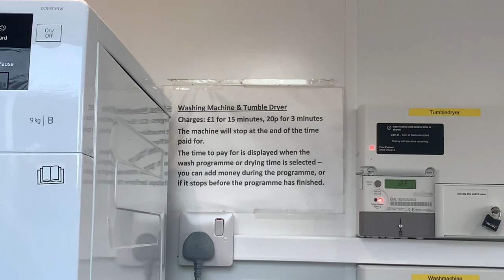But, has he fixed the bed? [The non-Elddis solution]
Jan has a list of jobs for me, but have I fixed the bed? No thanks to Elddis I came up with a solution. Using a bit of ingenuity, I fixed the bed, but will it be good enough? 🤔

00:00 Introduction
04:44 New Windscreen Cover
08:29 The Fix!
11:37 Did it Work?
12:58 Wash Day!